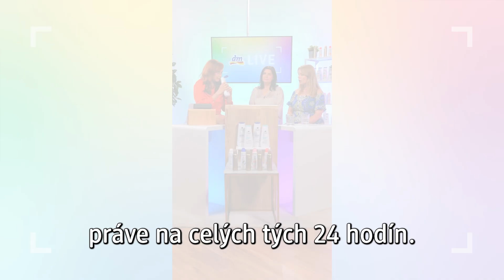dmLIVE: Ako sa cítiť dobre vo svojom tele nielen počas plavkovej sezóny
Ženy hodnotia svoj vzhľad na základe prísnych kritérií, ktoré im často znemožňujú uvedomiť si vlastnú krásu.😕 Vedeli ste však, že vlastné telo je mnohokrát „nepriateľom“ už desaťročného dievčaťa?😱🙈 Značka Dove sa dlhodobo venuje ženskej sebadôvere a spokojnosti žien so samými sebou.🙏🩵

Ak vás táto téma a iniciatíva zaujíma viac, pozrite si náš dmLIVE so psychologičkou Andreou Antalovou a zástupkyňou zn. Dove Lenkou Jonákovou. Celý záznam si môžete pozrieť v našej aplikácii Moja dm.📱

Nezabudnite, dmLIVE stream shopping sa vysiela každú druhú stredu o 19:30 hod.⏰